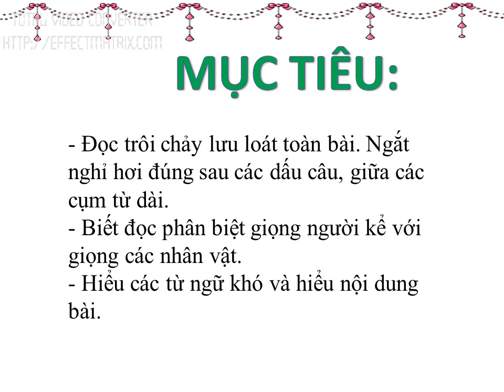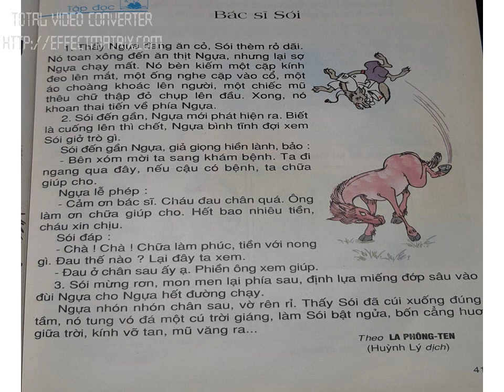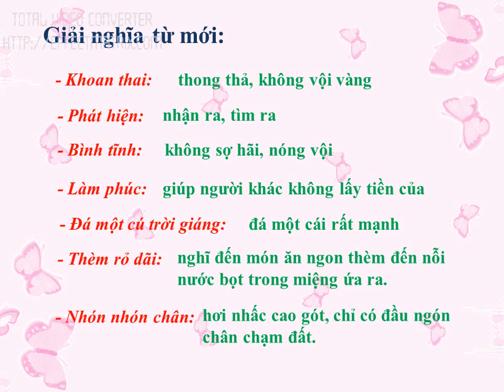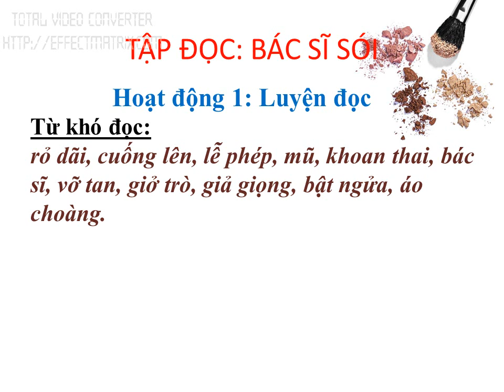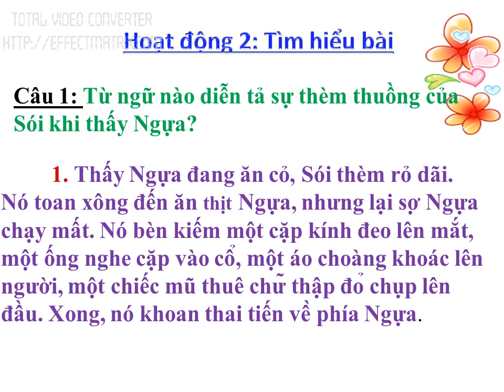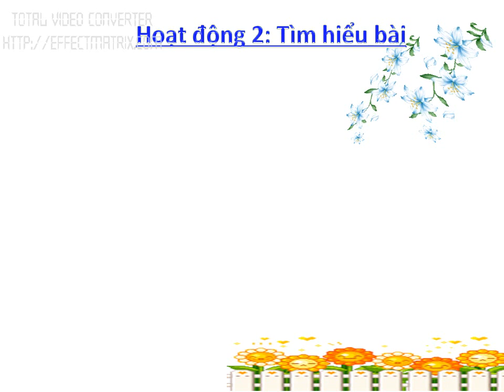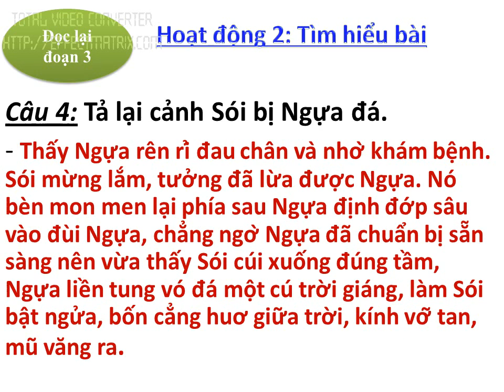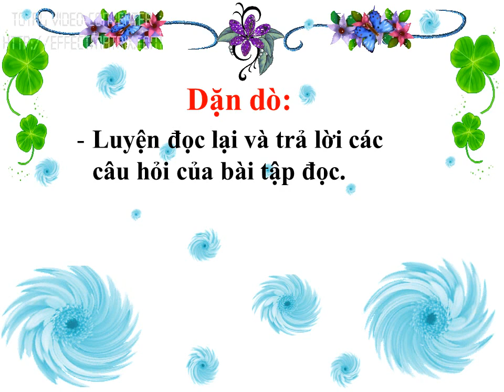Tập Đọc Lớp 2 Bài : BÁC SĨ SÓI TUẦN 23